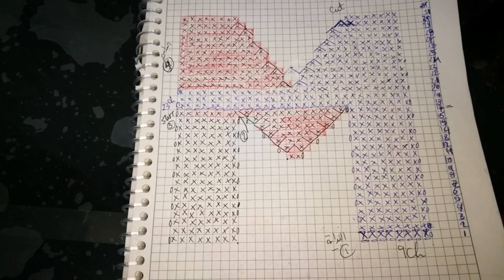Crochet letter M, W 3d كروشية حرفي M و W ثلاثي الأبعاد